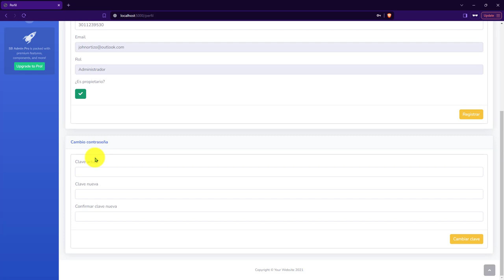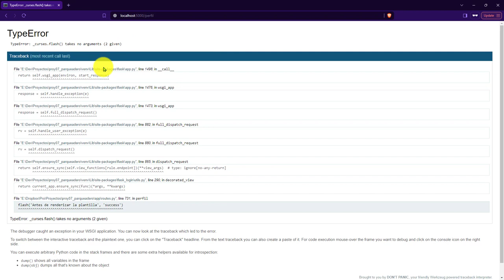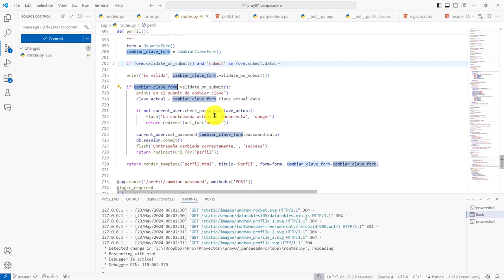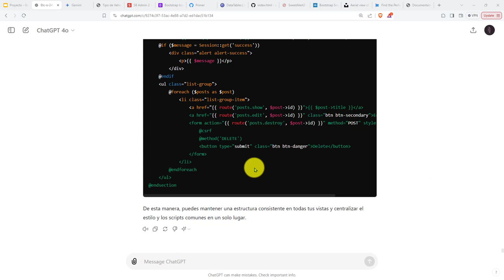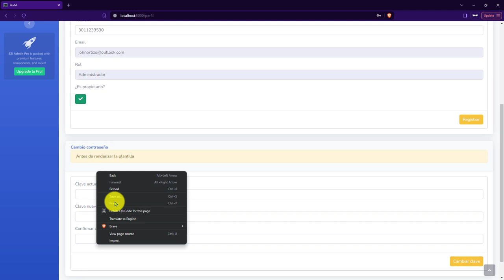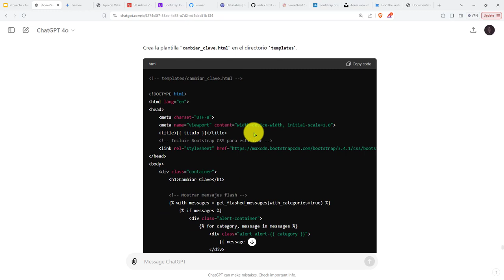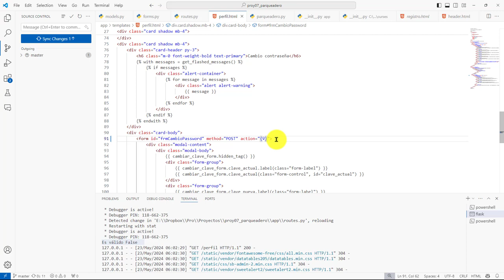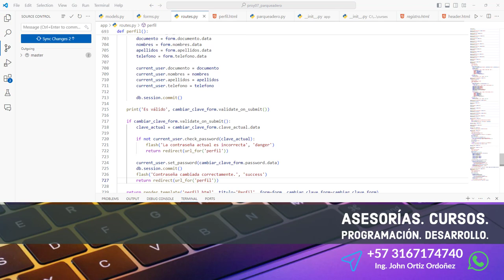253: PROYECTO 7 Solución Formulario CambiarClaveForm - Hacía Falta Asignar el Atributo action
253: PROYECTO 7 Solución para El Formulario CambiarClaveForm - Hacía Falta Asignar el Atributo action.